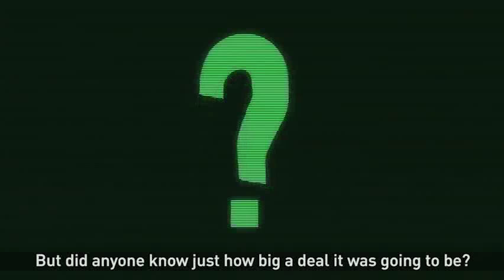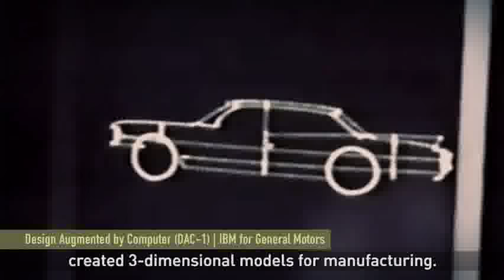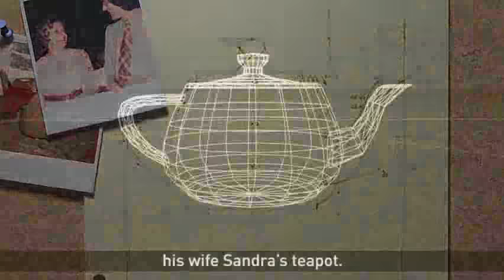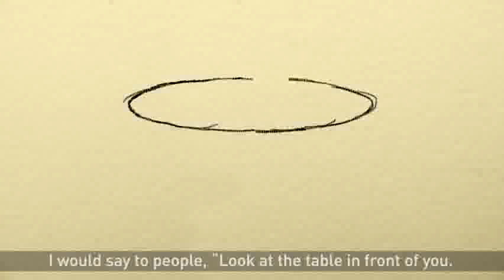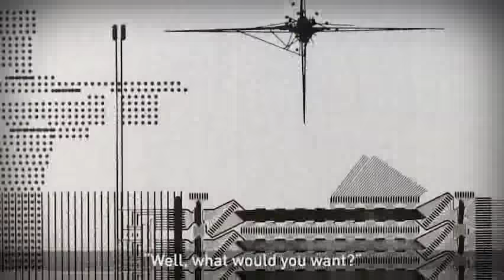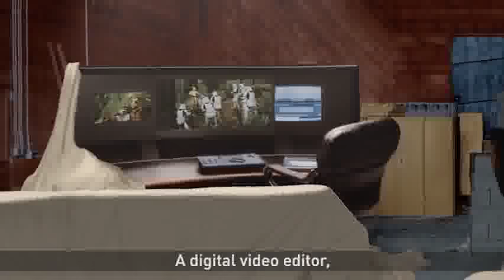When a Bit Became a Pixel: The History of Computer Graphics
Producer and Director: Jon Plutte. Writer: Jas Lonnquist. Editor and Post Production Supervisor: Mitch Temkin. Music: John Krogh. Associate Producer: Jennifer De La Cruz.